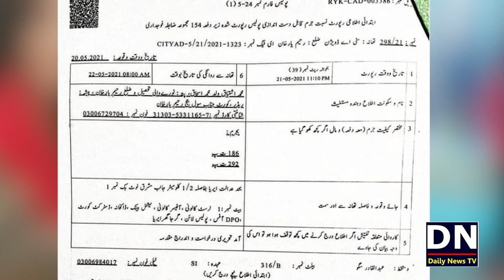Tik Tok Video in Court Room Viral | Raheem Yar Khan Ki Adalat Mai TikTok Video Bananey Wali Larkiyan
شکریہ
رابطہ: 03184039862